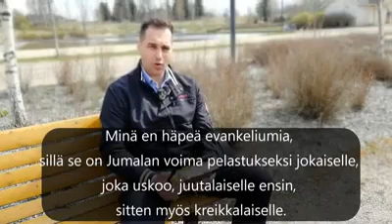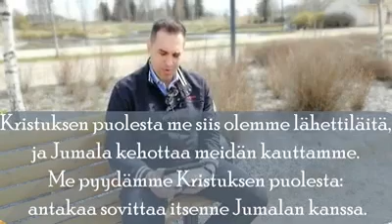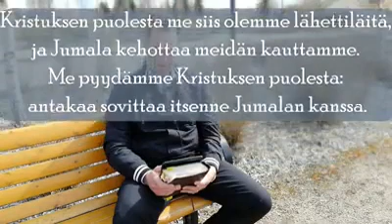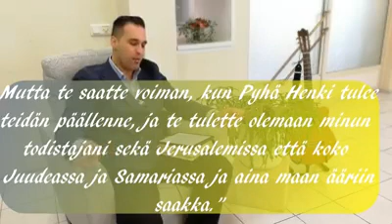Uskon ABC: Markus Keväänranta